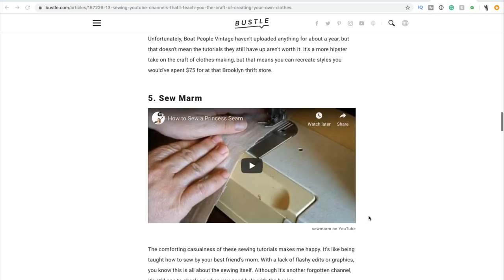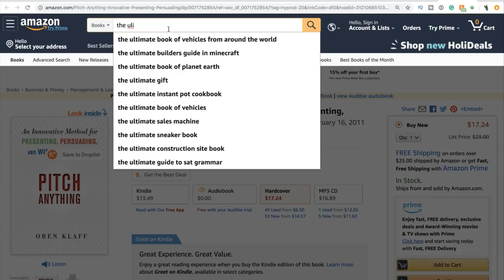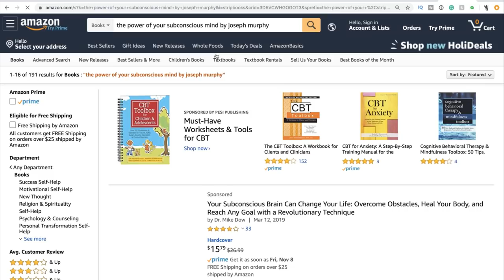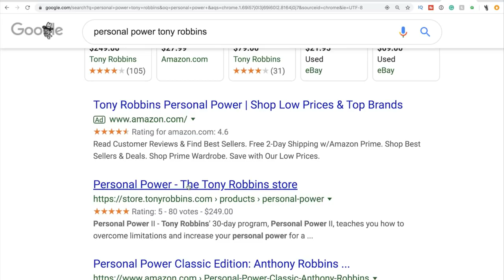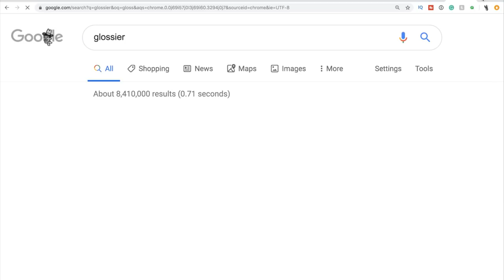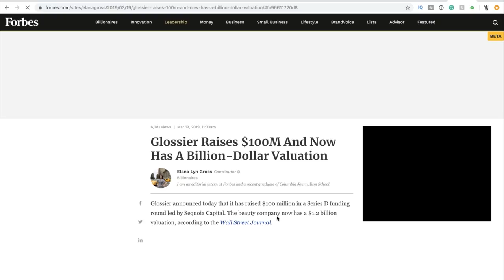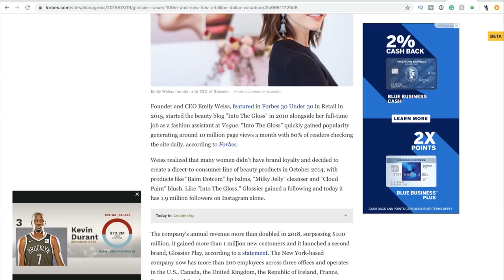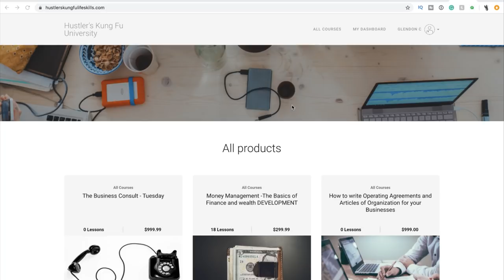How To Become A Millionaire - The Truth No One Tells You Step by Step